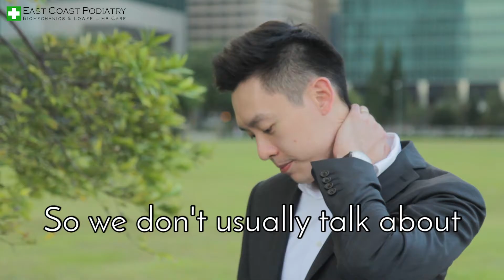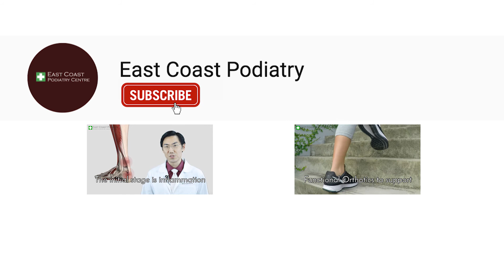Knee, Back & Neck Pain - Principal Podiatrist Michael Lai, East Coast Podiatry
Knee, Back & Neck Pain: How Foot Problems Can Lead to Pain in Other Parts of the Body

Podiatry focuses on the disorders of the foot, ankle, and lower extremities. However, there is a principle in biomechanics called the Kinetic Chain, which explains how problems in the foot can lead to pain in other parts of the body.

The Kinetic Chain is an engineering concept for analyzing human movement and a foundation of rehabilitation medicine. It is divided into two types: open chain and closed chain. In closed chain movement, one end of the chain is fixed in space and does not move. This is the case with the leg during gait, which remains in constant contact with the ground.

If we think of the human musculoskeletal system as a single chain, we can see how a dysfunction occurring at the foot, which is the end that is in contact with the ground, can propagate a domino effect all the way up to the head. This is where it brings us to the knee, back, and neck, as it relates to problems occurring at the feet.

One common example is what happens when a person’s foot pronates or flattens. When this happens, the first thing that happens to the leg is it internally rotates. This sets up a torque at the knee joint, which is not meant to rotate in that direction. This causes joint damage in the long term, leading up to knee replacement surgeries.

The next joint affected is the hip. Not necessarily hip pain, but the spine compensates for any abnormal alignment or positioning of the hip, and low back fatigue or pain is the result.

The neck, which is the cervical spine, is at the end of the kinetic chain. Pain from the distal influence of the feet is less likely than with knee pain, but it can happen. For example, leg length differences over time will abnormally curve the entire spine.

So we can think of feet as the roots of a tree. What happens down at the ground changes everything above it. Therefore, orthotic insoles can correct malalignment from the bottom up, and improperly-made insoles or footwear can cause malalignment where there was none, and cause damage where there shouldn’t be.

If you are experiencing knee, back, or neck pain that keeps coming back despite physical therapy, it is important to see a podiatrist to rule out any foot problems that may be contributing to your pain. A podiatrist can also recommend orthotic insoles or other treatment options to help relieve your pain and improve your overall function.